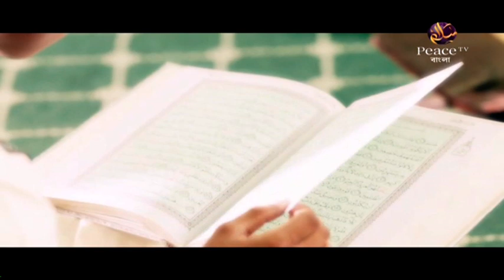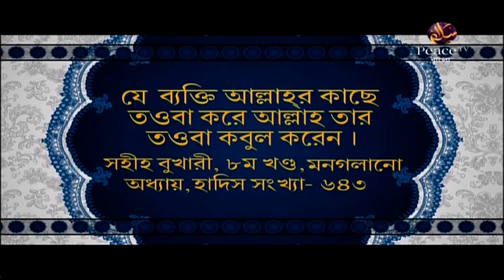12. Ambassadors of Islam – IIS Students